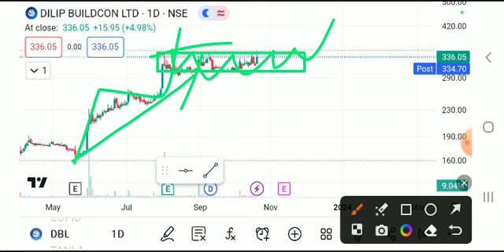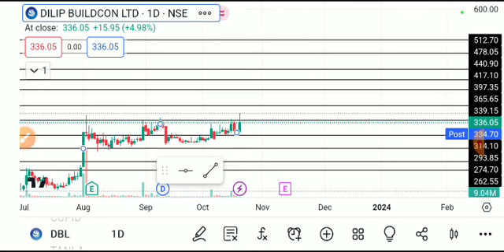DILIP BUILDCON SHARE LATEST NEWS TODAY,DILIP BUILDCON SHARE ANALYSIS,DILIP BUILDCON SHARE TARGET